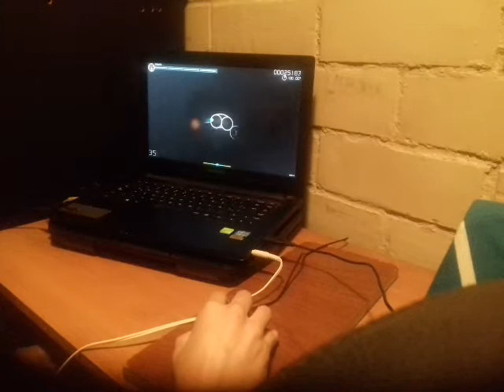Mouse Liveplay/Livespin 2